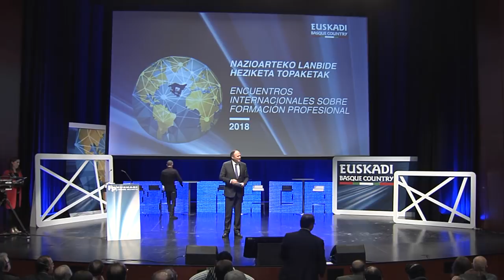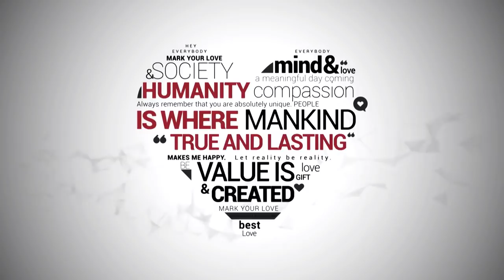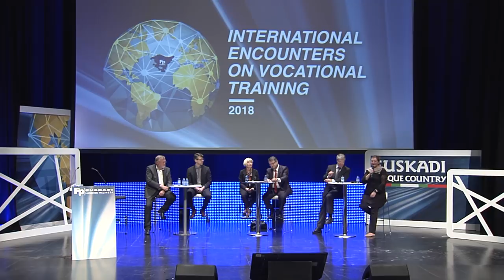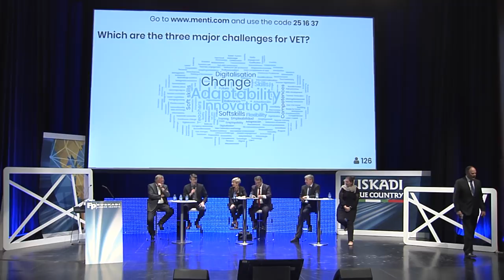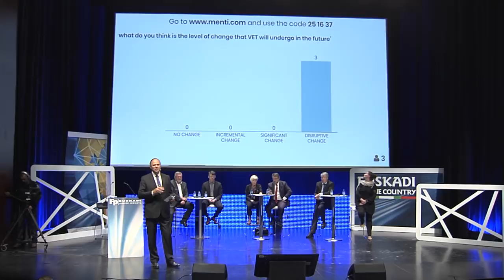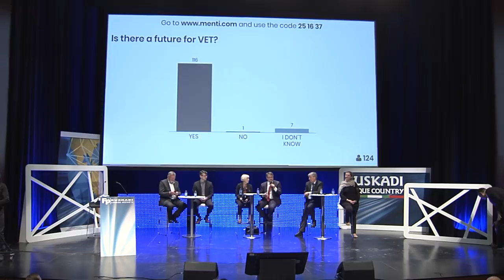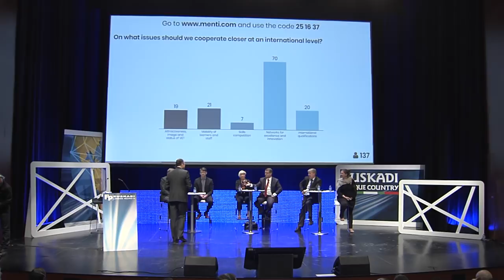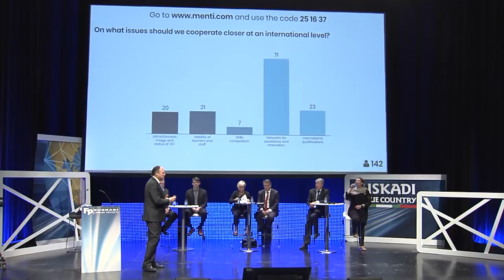FPeuskadi 2018. Joao Santos - International Networks panel: WFCP TA3, CHAIN5, EURASHE, UNEVOC. EN